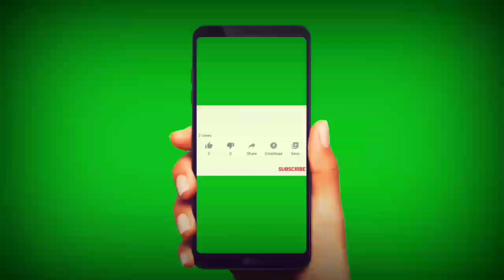Dream Catcher DIY || Creative Yamini